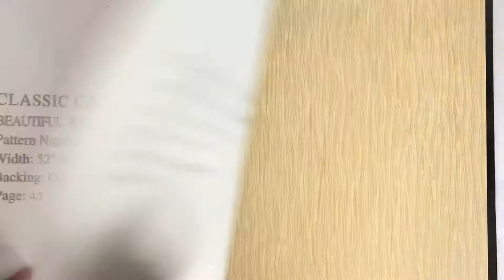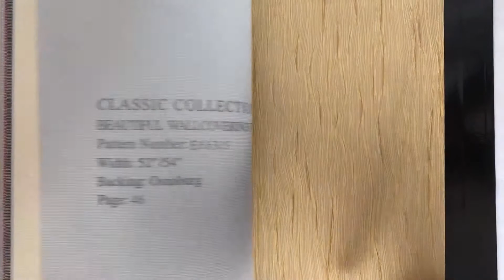B6-22 Simple Design Abstract Fire Retardant Decorative Hotel Vinyl Wallcovering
B6-22 Simple Design Abstract Fire Retardant Decorative Hotel Vinyl Wallcovering by MyhomeWallpaper Decoration

Collection Code：B6-22
Roll Size：1.37m x 50（30）m
Material：Fabric Backed Vinyl Surface
Weight：18~20 OZ
Feature：Moisture-Proof, Soundproof, Waterproof, Home Decoration, Commercial Use